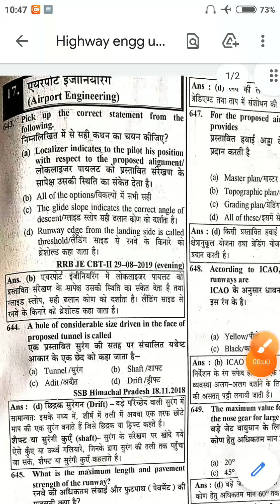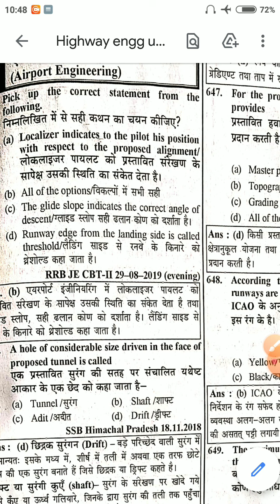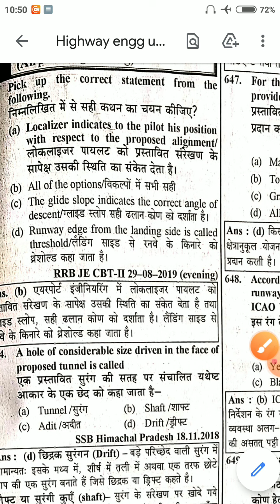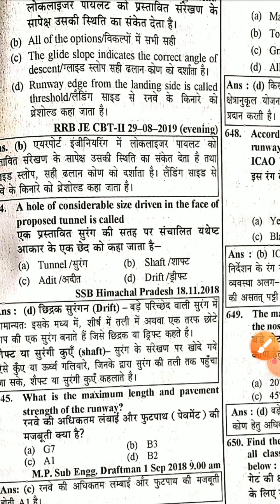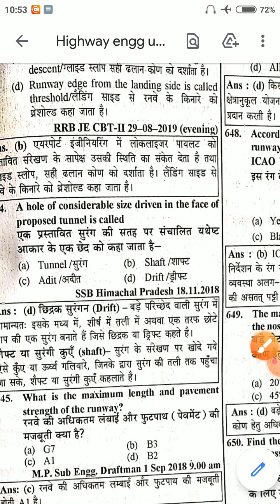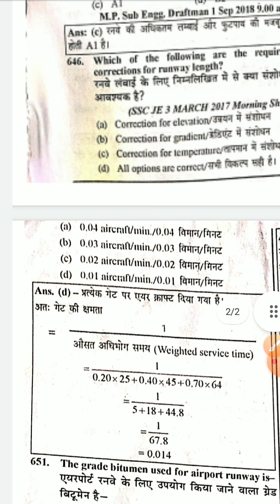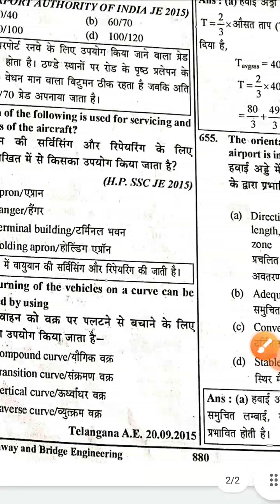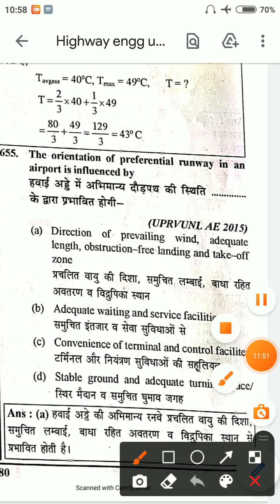Highway engg unit 10